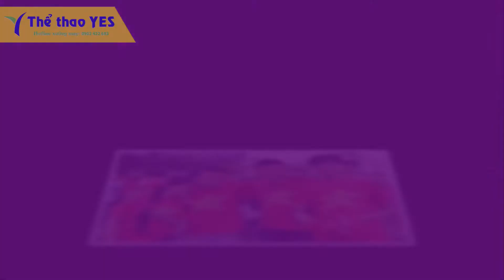Mẫu áo thun cờ đỏ sao vàng - Thể thao YES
Tính đến thời điểm  hiện tại thì Thể thao YES đã có những thành công vang dội khi liên tiếp nhận được khá nhiều đơn đặt hàng từ khách hàng . Và nhận được những lời khen tích cực từ họ . Điển hình nhất là mỗi ngày Thể thao YES đều phải cố gắng nâng cao năng suất hoạt động và liên tục mở rộng xưởng may ngày một lớn hơn .
Chính vì điều đó mà những khách hàng khi đến với Thể thao YES vẫn luôn an tâm và tin tưởng xưởng may của chúng tôi . Ngoài ra chúng tôi còn nhận đặt may áo đồng phục với số lượng cực thấp .
Chúng tôi luôn mong muốn những khách hàng khi đến với Thể thao YES phải hài lòng và yên tâm về chất lượng tại Thể thao YES .
Bên cạnh đó Thể thao YES còn tạo ra những ưu đãi hấp dẫn nhầm tri ân những khách hàng thân thuộc và kể cả khách hàng mới . Đặc biệt là luôn hỗ trợ khách hàng một cách sẵn lòng nhất . Chỉ cần khách hàng có mẫu áo thun đồng phục đẹp là Thể thao YES chúng tôi lại đánh dấu thêm một sự thành công .
Đó là nguyên do vì sao mà Thể thao YES  đã trải qua hơn nhiều năm kinh nghiệm cũng như có nhiều năm xây dựng thương hiệu nhưng vẫn không bao giờ ngừng cố gắng .

+ Tiếp nhận khiếu nại : 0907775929  ( Mr . Minh  )
+ Bảo hành sản phẩm : 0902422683  ( Mr . San  )